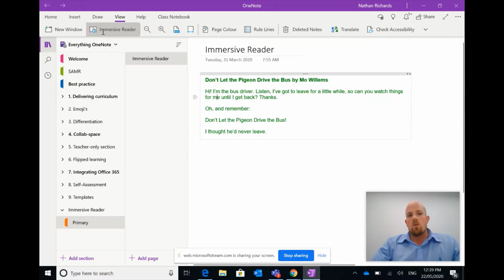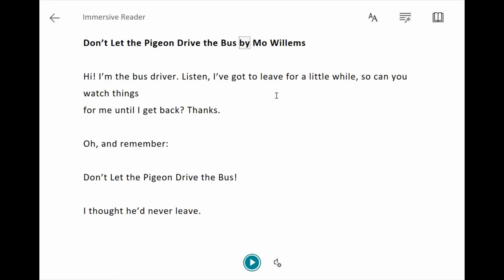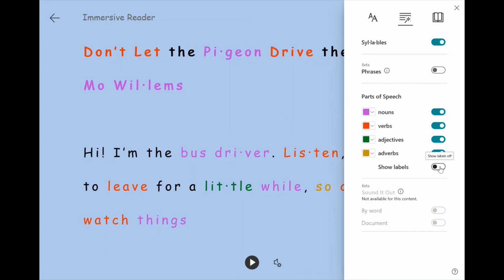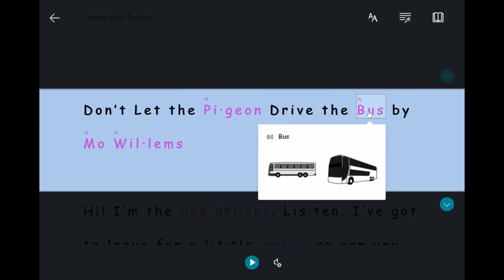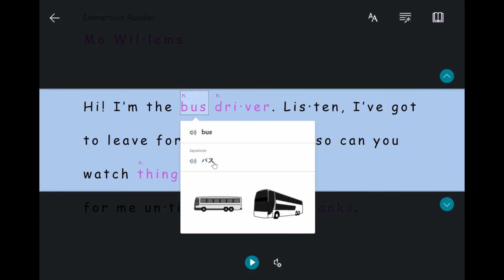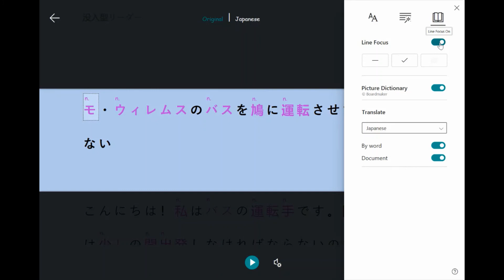OneNote - How to use Immersive Reader 📖